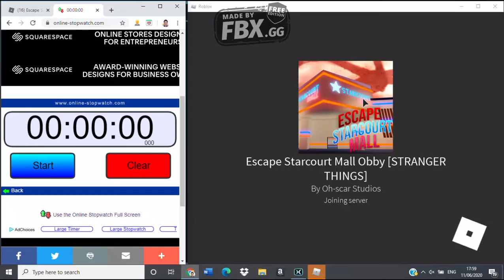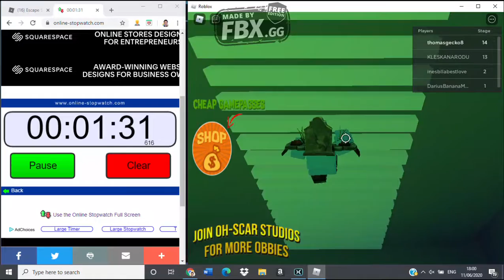Stranger Mall Zone Act 2